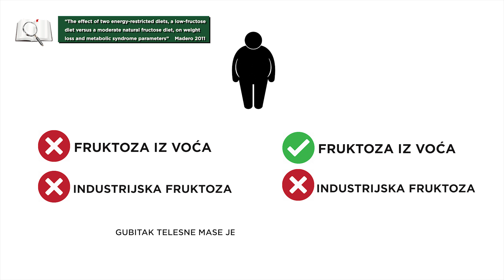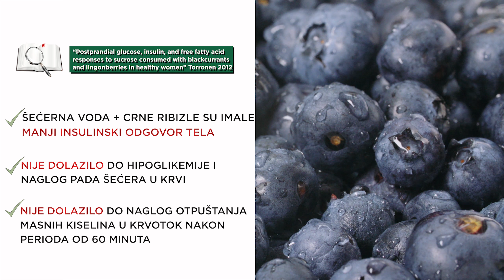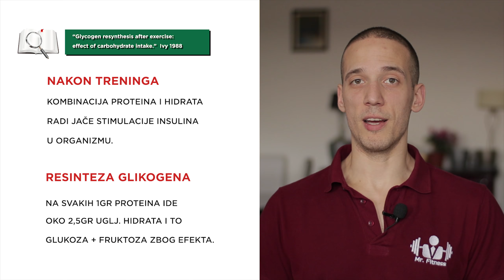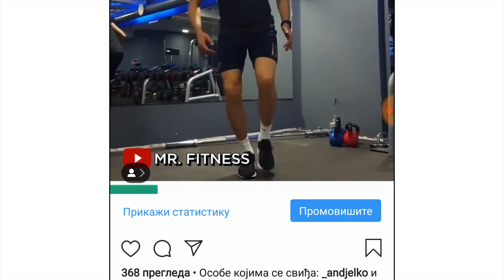Da li VOCE GOJI ❔ Fruktoza 🍓 *vocni secer je problem?*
Zdravlje i voće  – 00:26
FRUKTOZA  – 00:59
ŠTA MISLITE 😁  – 02:33
Dijabetes i voće  – 03:46
Previše voća ❔ – 04:30
Sport i voće – 05:12
Bodibilding i voće ❔ – 06:17
Kalorijska gustina  – 07:12
Gojenje uz voće – 07:45
Zaključak  – 08:13

Voće, voćni šećer, ugljeni hidrati…

Živimo u dobu kada i dalje većina ljudi misli da se goje zbog unosa ugljenih hidrata, a i voće je SAMO ŠEĆER, ZAR NE? 😂

Danas sam vam snimio KOMPLETAN video koji će vam pomoći da uz nauku donesete dobru odluku da li bi trebalo uopšte da jedemo voće ❕ 😁💪

Lepo se smestite, uživajte u gledanju i naučite nešto novo ❕😊

Rastko Meseldžija  CSCS, CPT, FNS
Vaš Mr. Fitness

💪 Personalni & Online trening program
  Planovi ishrane

Nov si na kanalu?

Mr. Fitness kanal je namenjen svima onima koje interesuje fitness , trening , ishrana i zdrav način života!

Saznaj kako da počneš da treniraš, kako da organizuješ ishranu i kako da ostaneš motivisan na celom tom putu!

Ukoliko imaš bilo kakva pitanja, ostavi komentar i rado ću odgovoriti! 😊👍🖋📑

✔ Teme koje spominjem u video klipu: ✔

Voce
Vocni secer
Fruktoza
Da li voce goji
Da li ugljeni hidrati goje
Kako da smrsam
Voce i zdravlje
Sport i voce
Bodibilding i voce